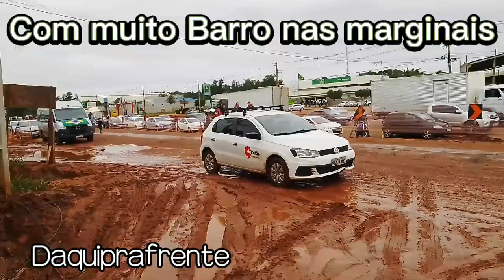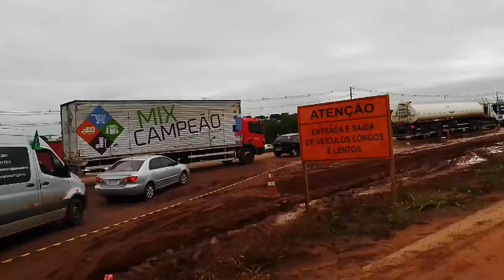CHEGADA DE BOLSONARO EM UMUARAMA PARANÁ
Muita gente esperando o presidente Bolsonaro na cidade de Umuarama Paraná